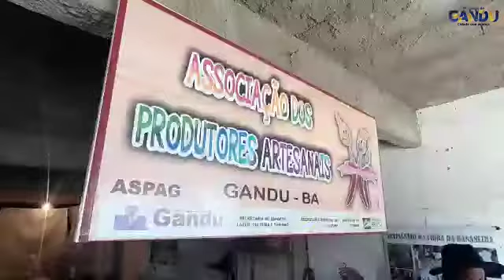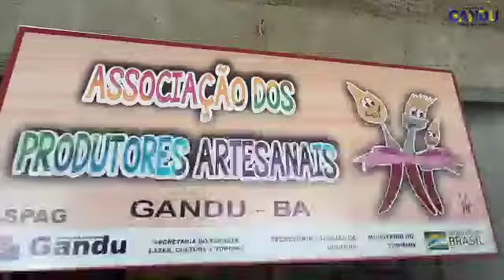Gandu: Lei Aldir Blanc ajudou a minimizar um pouco a situação dos profissionais desses setores